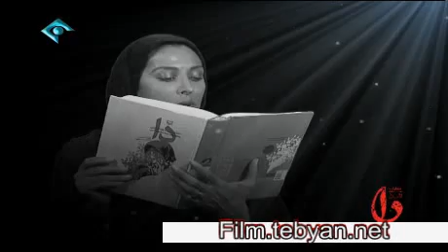مهتاب کرامتی کتاب دا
منبع تبیان:
کتاب و کتاب خوانی
ketab va ketab khani